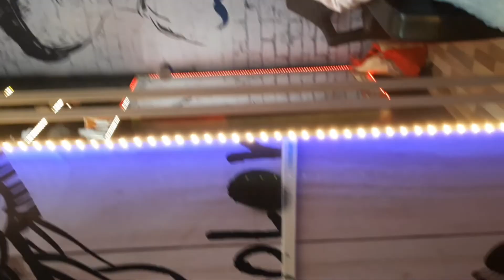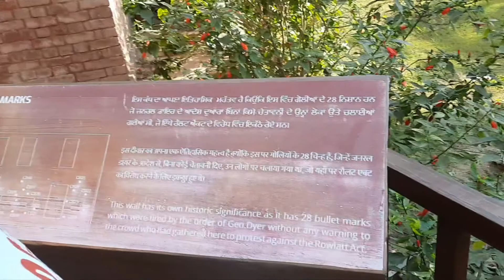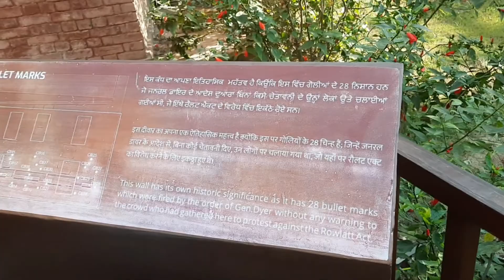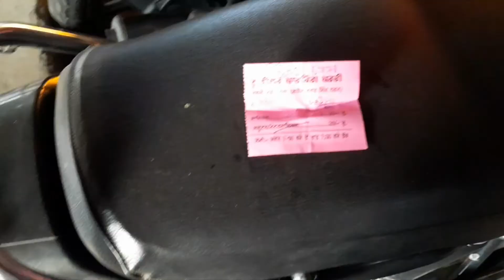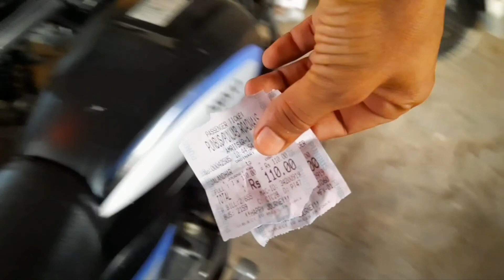VLOG:ਸ਼੍ਰੀ ਦਰਬਾਰ ਸਾਹਿਬ ਦਰਸ਼ਨ ਅੰਮ੍ਰਿਤਸਰ || ਜਿਲਿਆ ਵਾਲਾ ਬਾਗ ਵੀ ਦੇਖ ਲਓ#trending#viral#amritsar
My work youtube channel👆👆

inder & kirat Mr &Mrs choudhary#Mr Mrs narula#Bir ramgarhia#kimmipawan#gagan lally#technicalguruji#bbkivines#carryminati#realhit#ashishchanchlani#mumbikernikhil#flyingbeast#amitbhadana#mostysane#makejokeof#dudeperfect#mostlysane#pewdiepie#mrbeast#Covid-19#rajasahibji